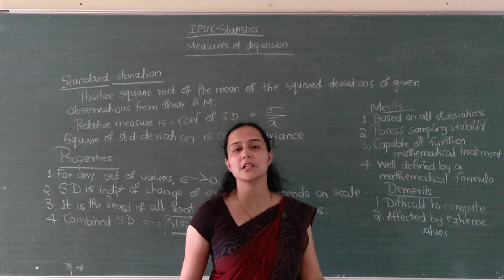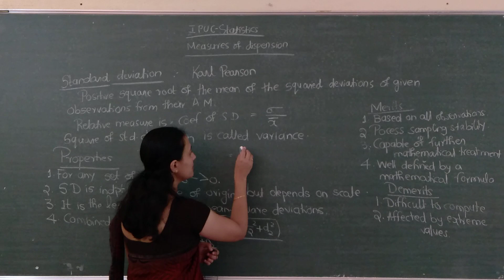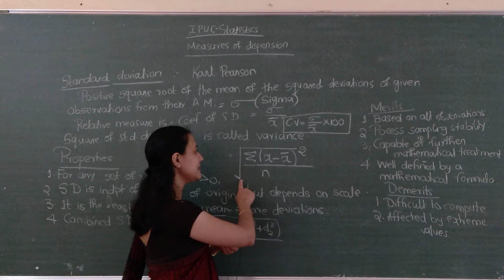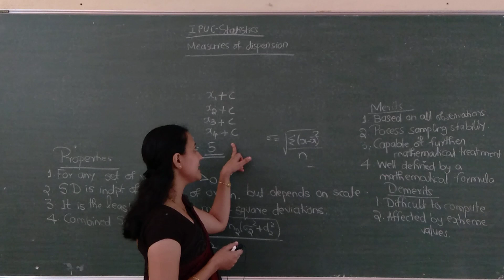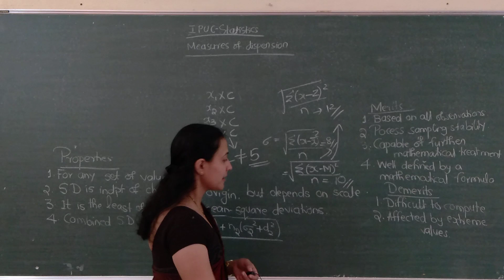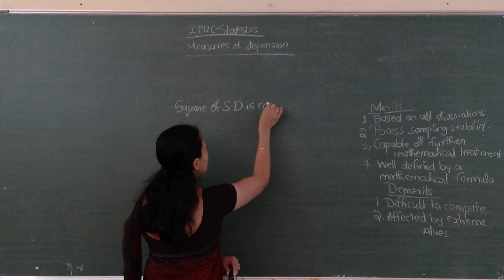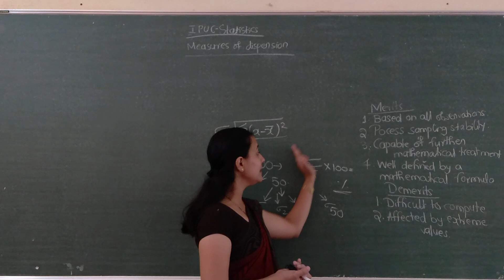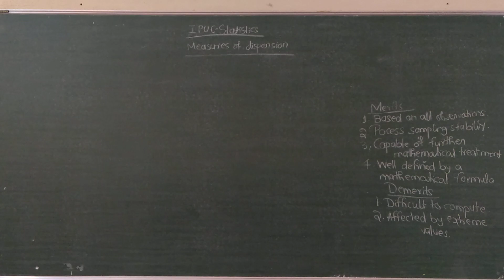I PU STATISTICS by Smt. Divya K Class 11